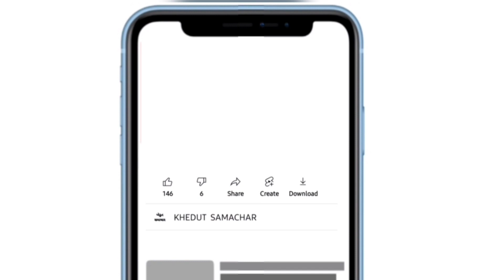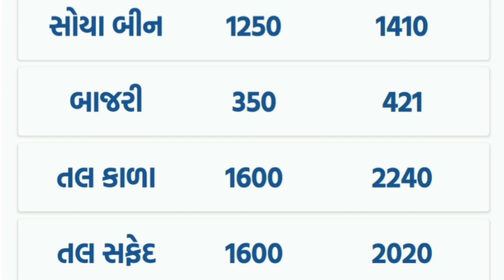commodity prices 10.05.2022 Junagadh marketing yard na bhav | Junagadh bajar bhav | commodity price